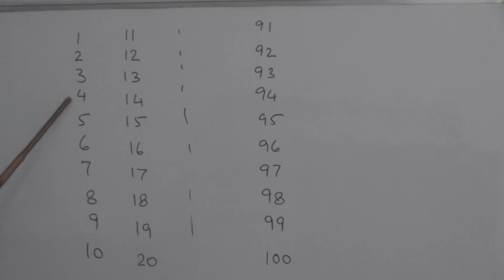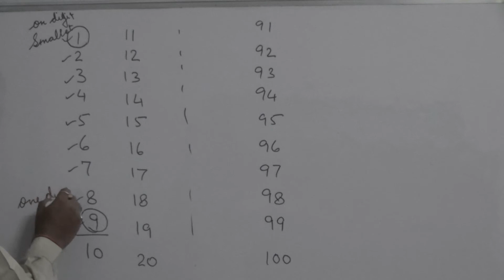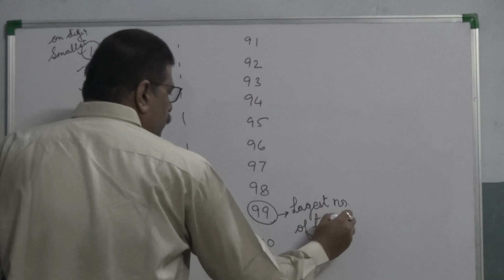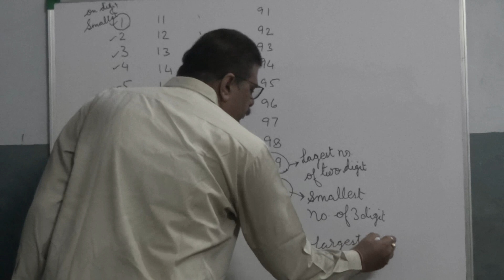Largest and Smallest Number